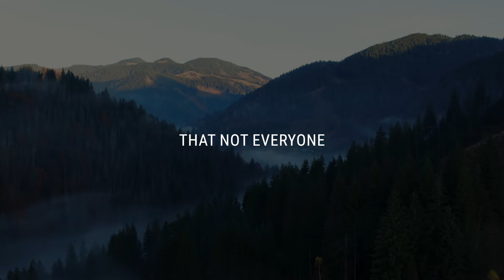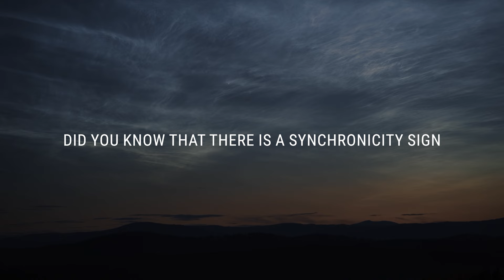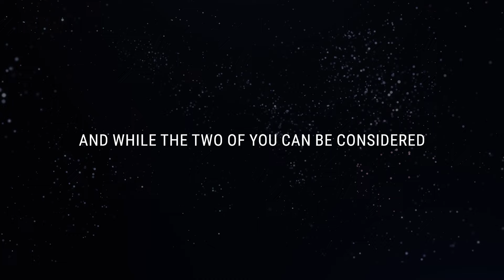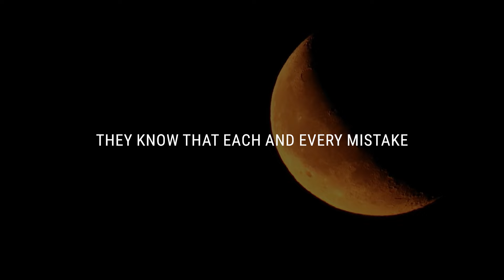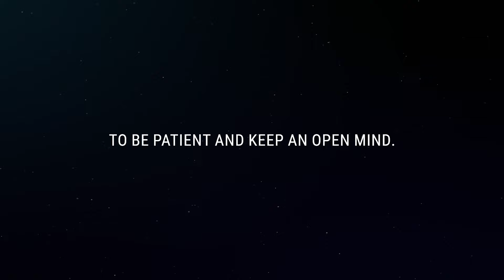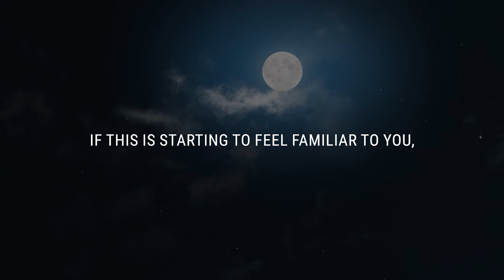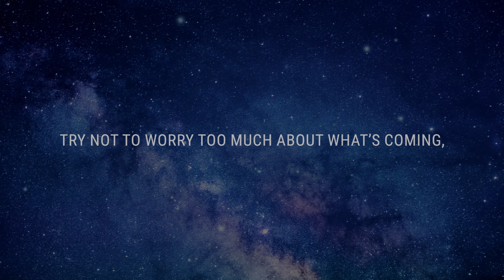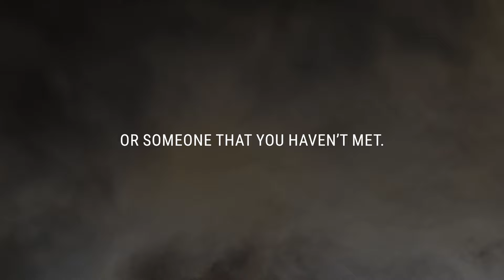💌 They've been thinking about you more and more, and it all started when...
If you’re seeing this video, the Universe has a message for you: They've been thinking about you more and more, and it all started when...